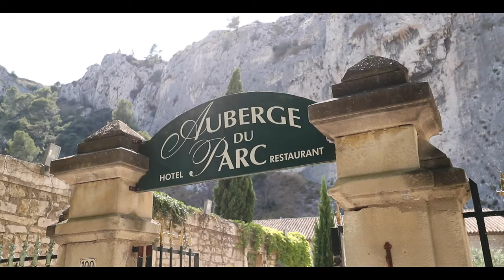Film Mariage Noémie et William